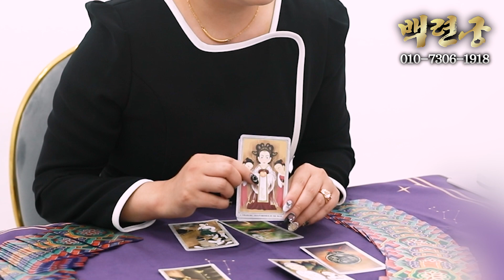(광주점집)(리얼점사) 아들이 잘 안풀려요... "아들 잘되려면 자립 시켜야해!!"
안녕하세요 전라도 광주점집 백련궁입니다!

삶이 답답하고 일이 잘 안풀리시는 분들
저 백련궁이 시원하게 해결해 드립니다.
인생이란 거대한 갈림길 위에서
방황하고 계시는 모든 분들
언제든지 저를 찾아주세요!

전라도 광주점집 백련궁